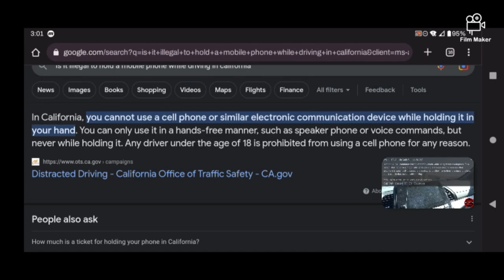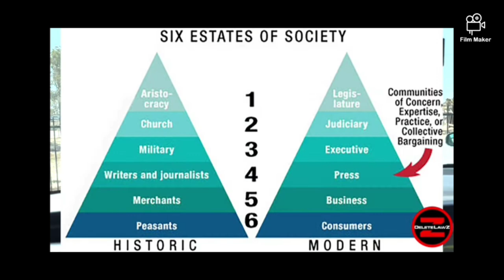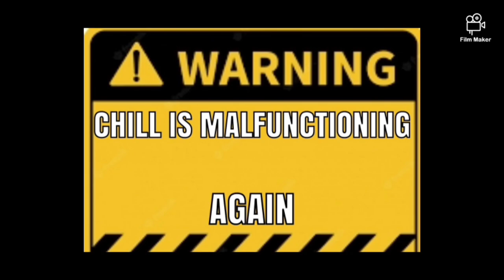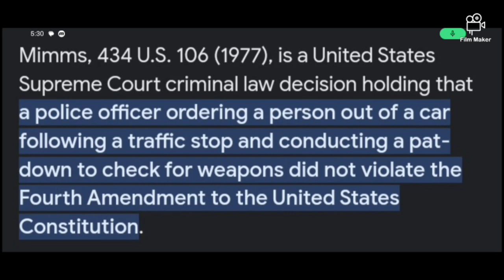Chilli Baits Police